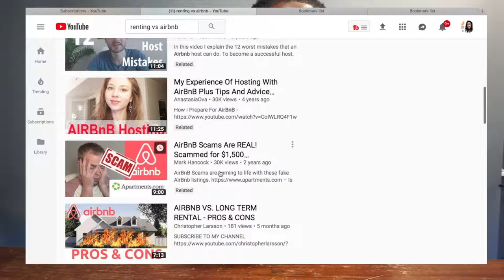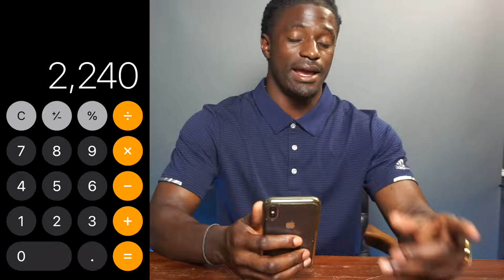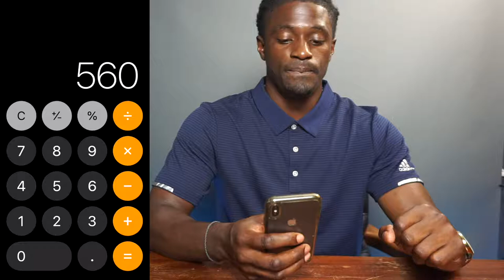Air BnB vs Renting - High risk, High reward